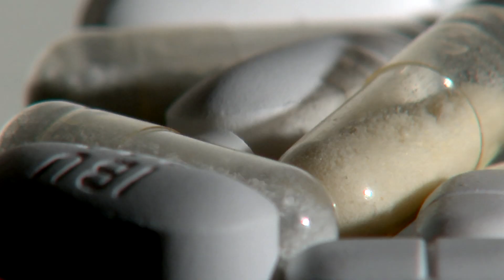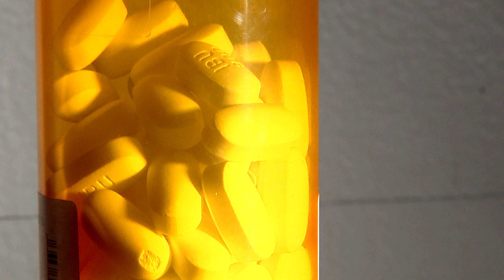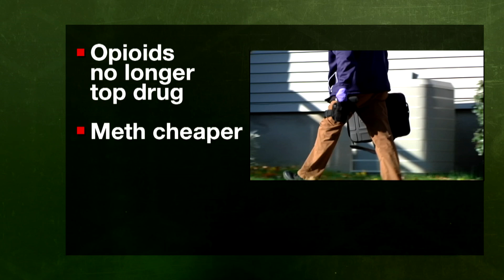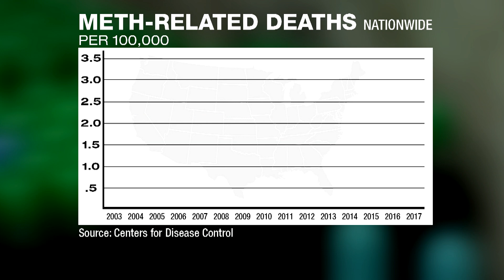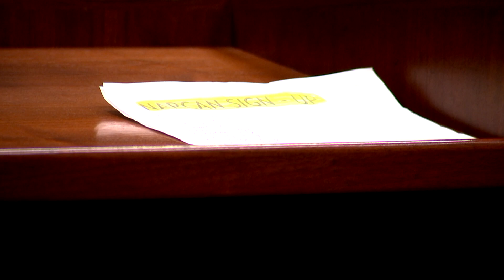Meth Resurg PKG